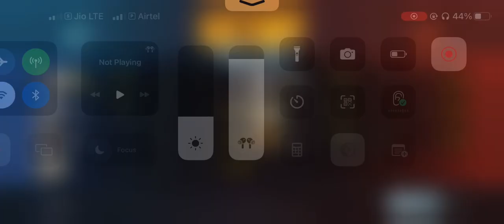Instance match🔥 | Join with random players 🔥♥️ | M24 | BGMI GAMEPLAY 🔥🔥